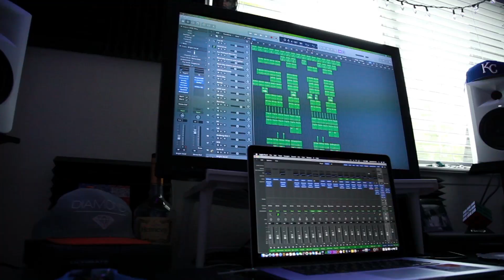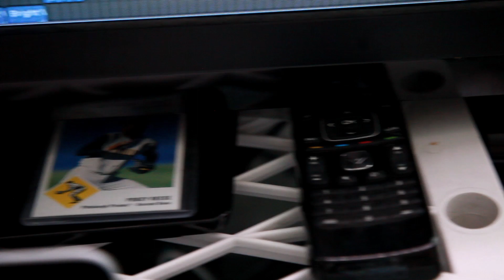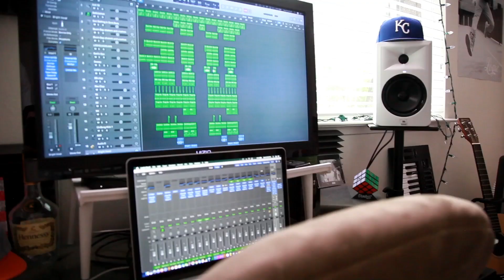Vlog 3 - My Setup!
Here it is! My music setup! Originally I had voiceover on this video, but the shots were a little short and the words were rushed so instead I'll just list my setup in the description here, except for the TV ,borrowing that from a friend and have no idea what it is.

My equipment:

2014 Macbook Pro, 2.6GHz i7, 16GD DDR3 RAM, 1TB SSD

Apple Magic Mouse:

JBL LSR305 Special Edition White:

On-Stage Monitor Stands:

Philips Hue Lightstrip:

Philips Hue Bridge:

Rode NT1 Condenser Mic:

Unfortunately no link for the electric guitar as I forgot the model number but I do know it is an Ibanez.